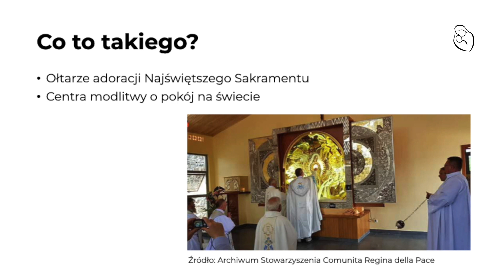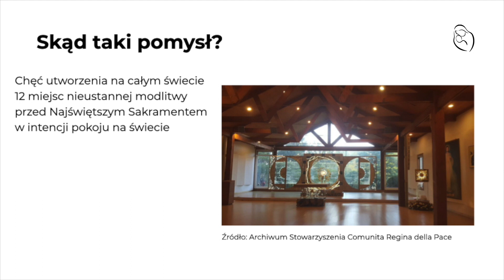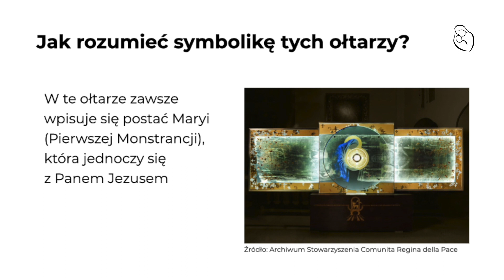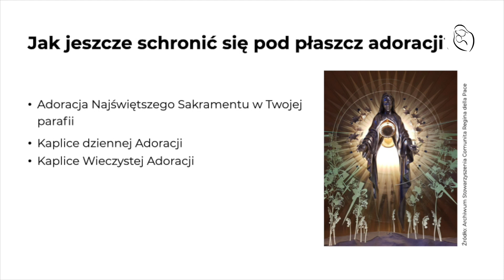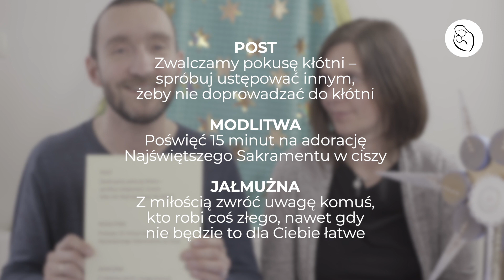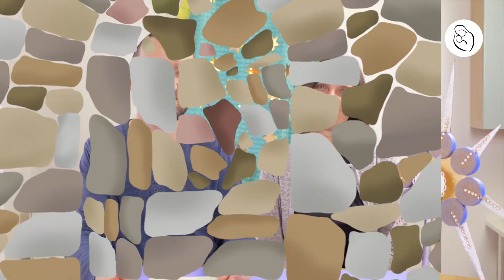Rekolekcje Wielkopostne dla Dzieci - tydzien06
Mamy dla Was przedostatni już odcinek Rekolekcji Wielkopostnych dla Dzieci, a na kolejny - ostatni zapraszamy za tydzień 13 kwietnia o 6:00 rano. 🙂
Błogosławionej środy Wam życzymy!